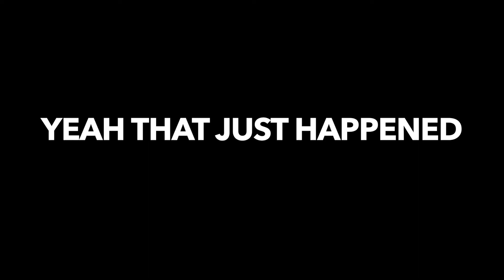Soul Boogie Supreme roller skate dancers at Venice Beach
Beto Lopez "Mooncricket & Chelsea Jones "Roller Jones the Gem."